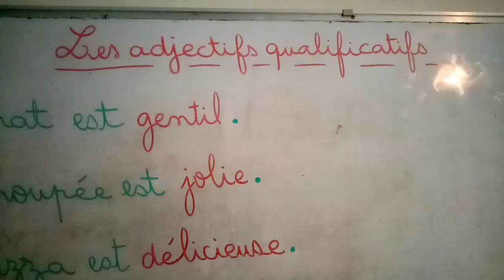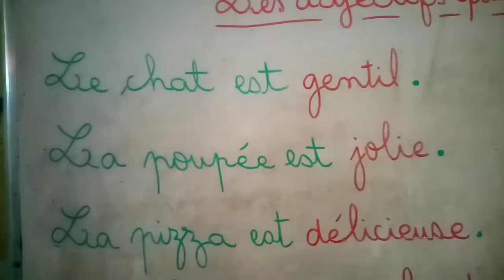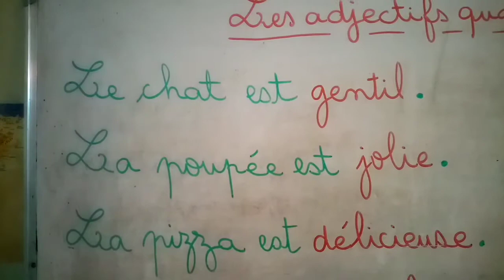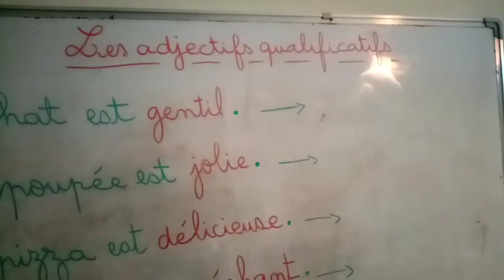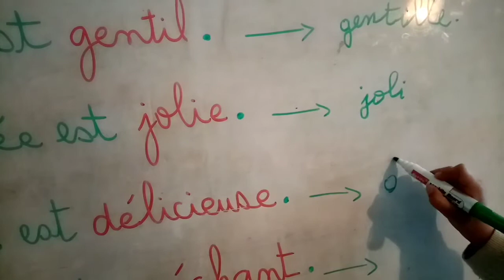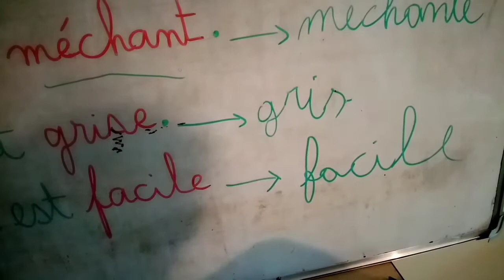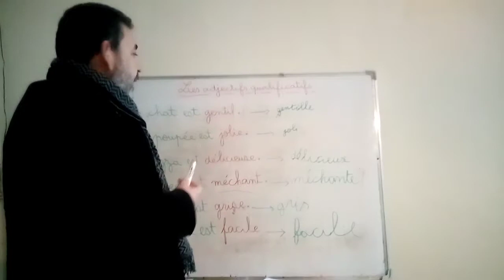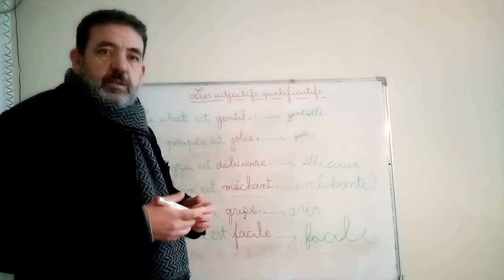L'adjectif qualificatif (1)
Vidéo dédiée aux élèves du primaire et à ceux qui désirent apprendre les notions de base de la langue française.